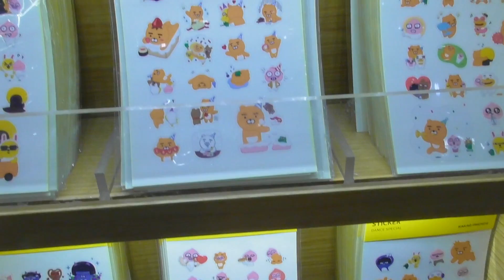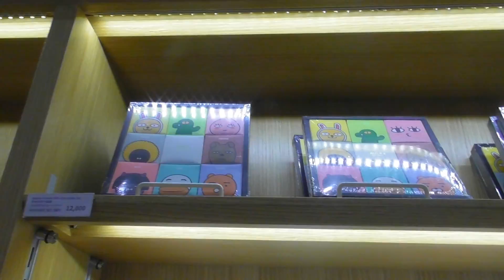【韓国】カカオシフレンズショップ可愛い物ありすぎた。(東大門DDP)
こちらにご連絡お願いします。